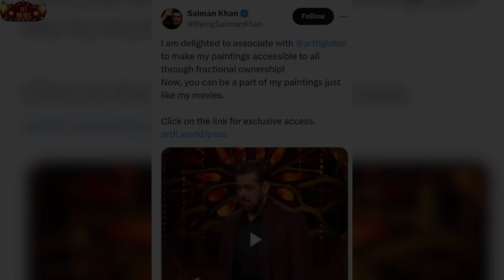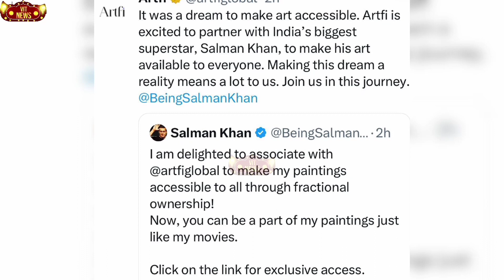Salman Khan New Collaboration Announcement